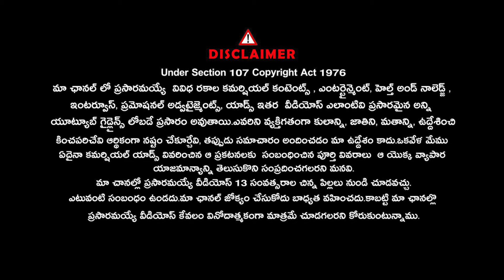Bairi Naresh & Lalith Kumar Exclusive Full Interview |@Signature Studios